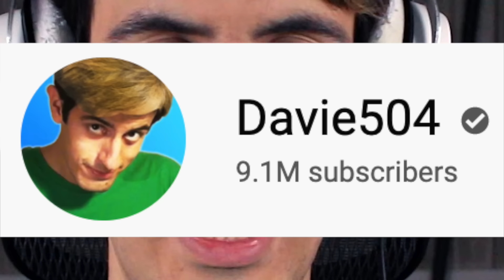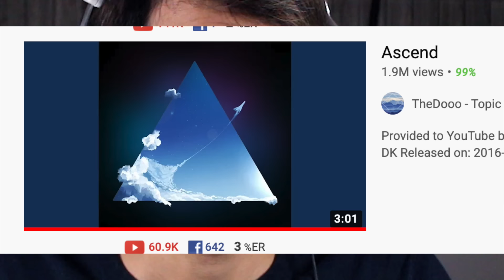Bass VS Guitar Battle with TheDooo but we are GIRLS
I met TheDooo on Omegle again... this only means one thing: epic bass vs guitar battle.. but we pretend we are girls too. OMG. slap like if you're shocked